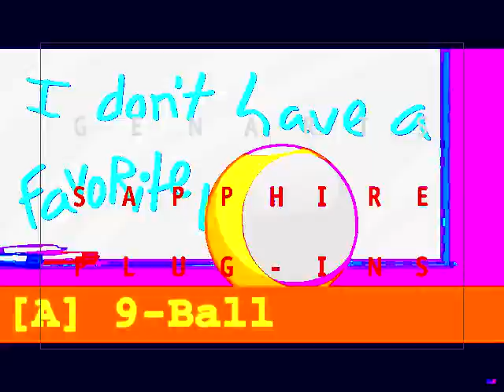BFB 16 Auditions in Flickr Loudness